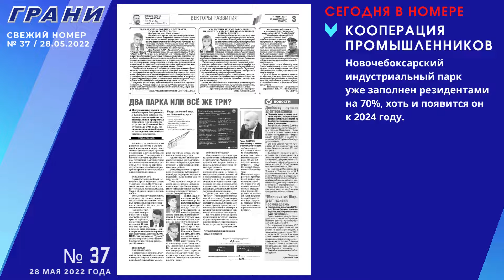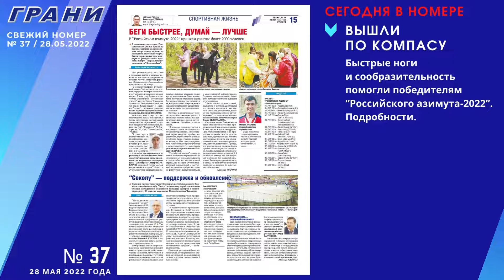Грани № 37 за 28 мая 2022 года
Читайте завтра в газете и на сайте:
Олег НИКОЛАЕВ, Глава Чувашской Республики:
“С химической промышленностью связана трудовая деятельность более семи тысяч жителей республики. Продукция ПАО “Химпром”, ООО “Элкон” и других наших предприятий пользуется спросом во многих отраслях народного хозяйства. Искренне желаю всем, кто связал себя с химической промышленностью, доброго здоровья, новых трудовых успехов и достижений на благо Чувашской Республики!”

Кооперация промышленников
Новочебоксарский индустриальный парк уже заполнен резидентами на 70%, хоть и появится он к 2024 году.

Кому новую выплату?
Родители более 20 тысяч детей пособия получили. Расскажем, как вам подтвердить нуждаемость.

Путевка в большую жизнь
Звонок хоть и последний, но у них все только начинается.

Праздник зеленых фуражек
В эту ночь решили самураи перейти границу у реки.Что было далее.

Герой из Новочебоксарска
Подвиг Константина Столярова и другие темы недели, взволновавшие “одноклассников”.

Вышли по компасу
Быстрые ноги и сообразительность помогли победителям “Российского азимута-2022”. Подробности.